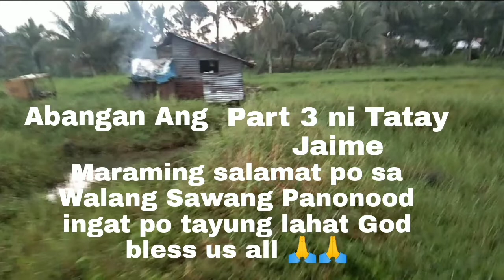Part 2 kaunting Tulong kay Tatay Jaime